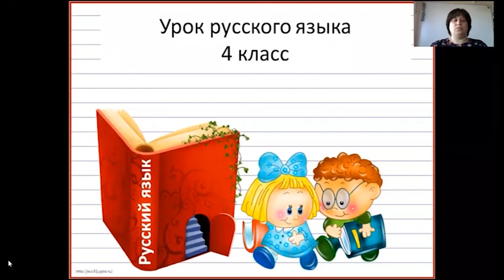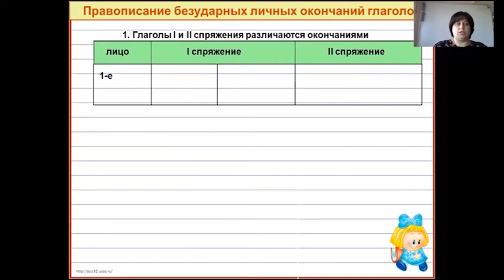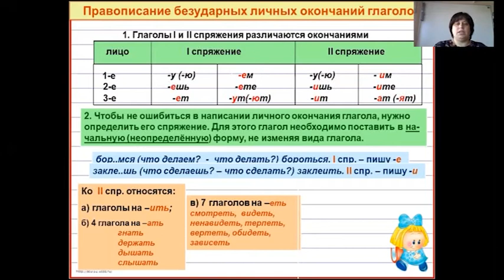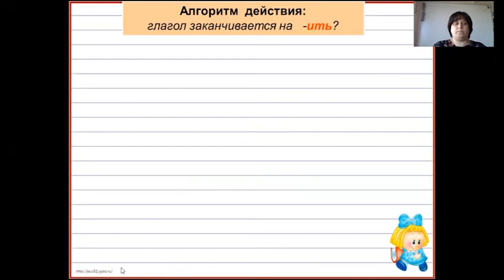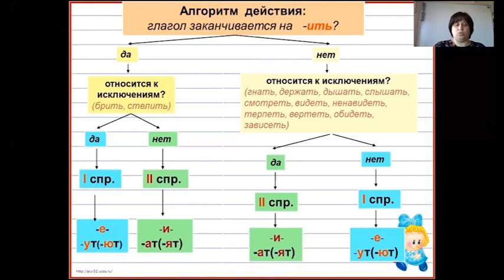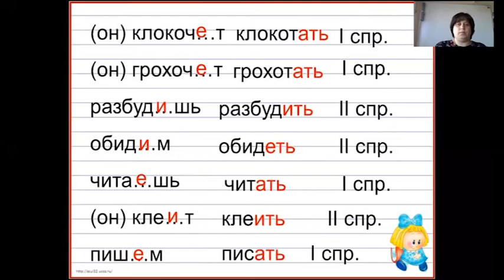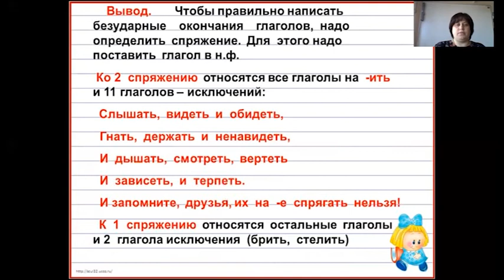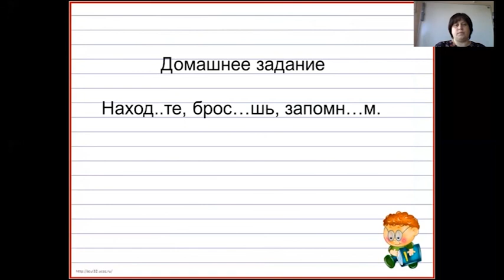1505 4 класс 2 урок Русский язык